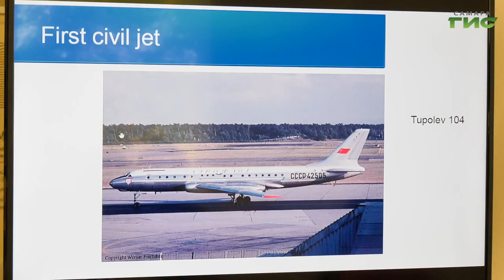В Самарском университете состоялось закрытие международной школы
В Самарском университете завершила работу летняя международная школа. 28 студентов из Поднебесной обучались по двум направлениям - русский  язык и культура и производство и испытание двигателей летательных аппаратов. В конце обучения они продемонстрировали знания языка, исполнив песню и сыграв пьесу. Подробности в нашем следующем материале.